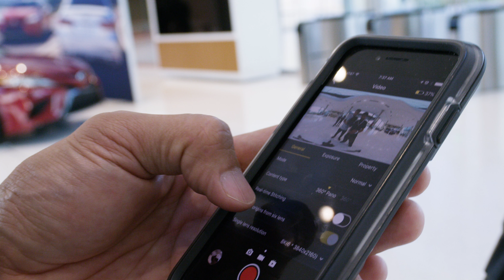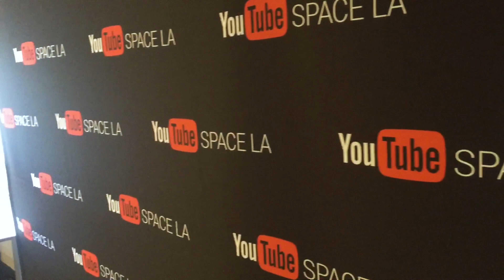Driving Giants BTS - The Making Of 360 VR Videos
We break down what it took to film Driving Giants with Ken Gushi.